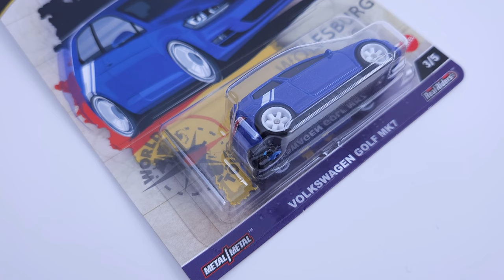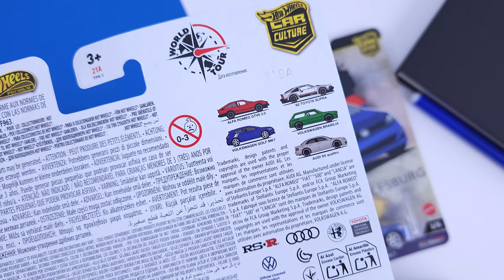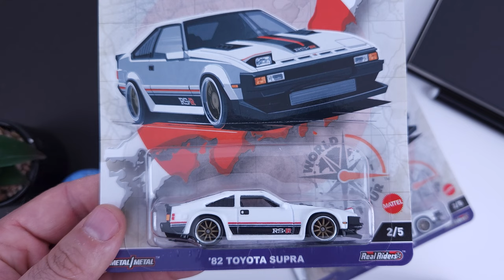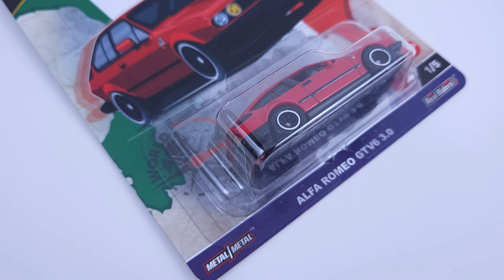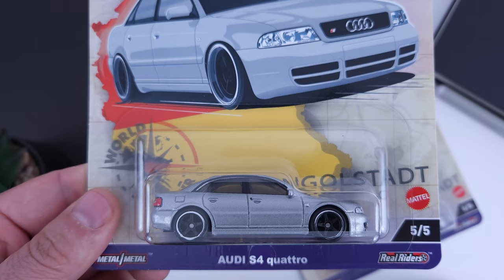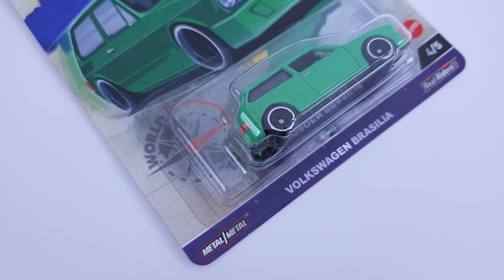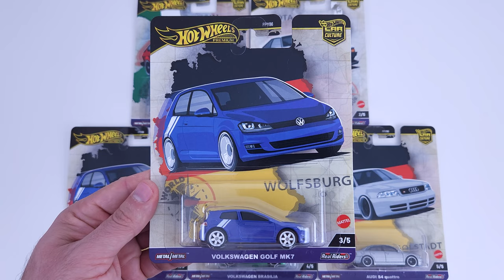Unboxing Hot Wheels WORLD TOUR Car Culture Premium Case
Hot Wheels designers chose a diecast car from all over the world to represent 4 countries in this new set from Car Culture. These cars are iconic for their specific country and flag, like Japan, Germany, Italy and Brazil! Check out the case unboxing and choose your favorite.

Chapters
0:00 Box
0:31 Volkswagen
1:49 Toyota
2:45 Alfa Romeo
3:55 Audi
4:59 Volkswagen